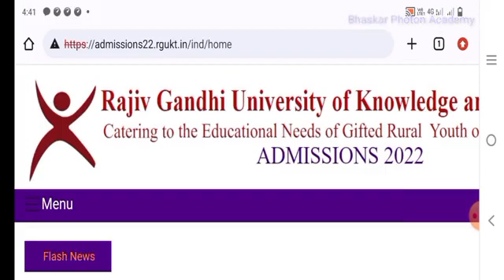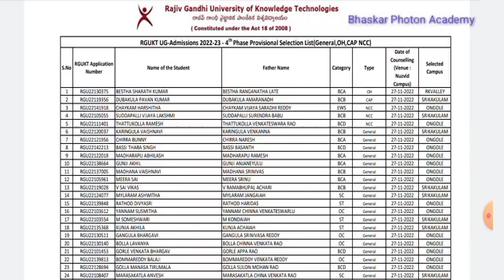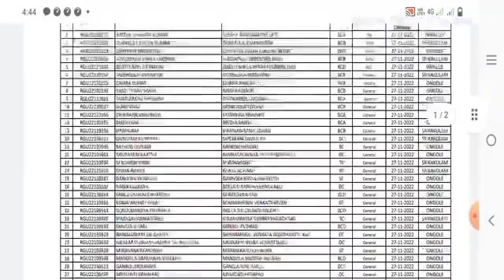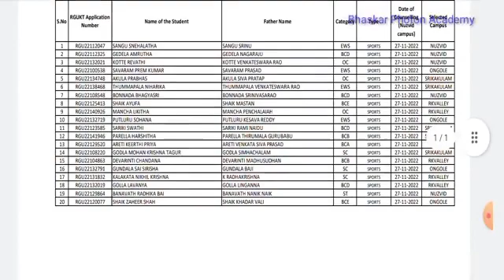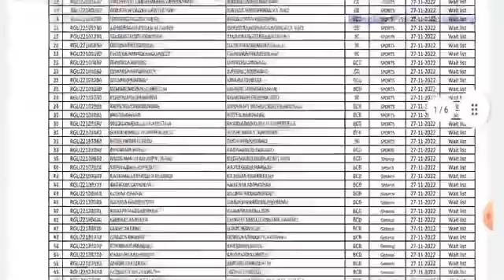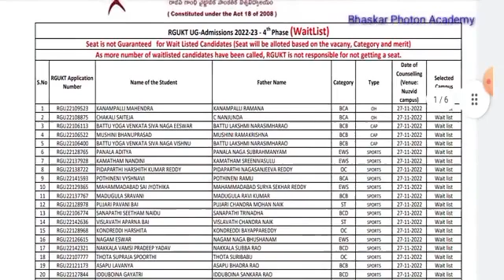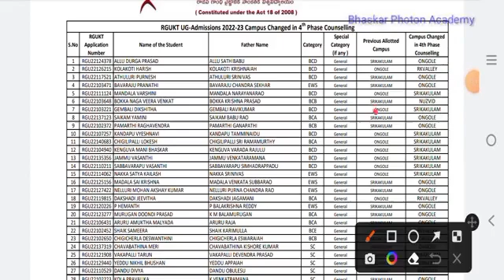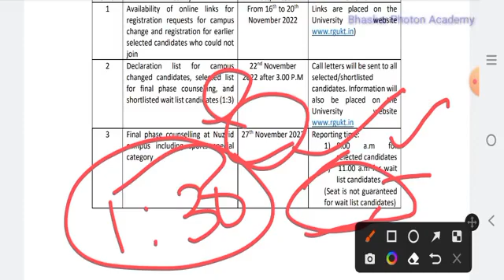IIITRGUKTAP ఫైనల్ సెలక్షన్ లిస్ట్ ఇదే. Waiting list లో ఎంత మందికి సీటు వస్తుంది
IIITRGUKTAP ఫైనల్ సెలక్షన్ లిస్ట్ ఇదే. Waiting list లో ఎంత మందికి సీటు వస్తుంది@bhaskarphotonacademy#rguktadmissions2022

Fill the the form for online EAMCET /JEE 2023/24, NEET 2023 /CUET 2023 Coaching Classes